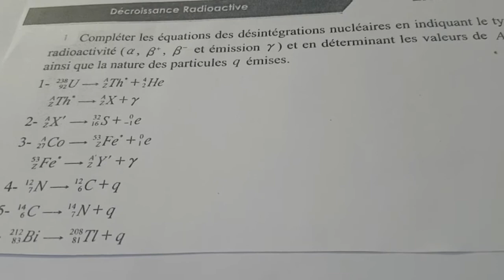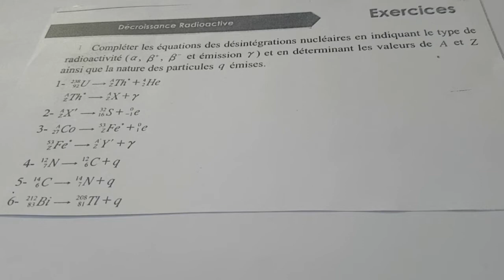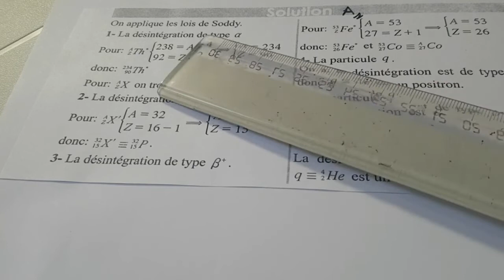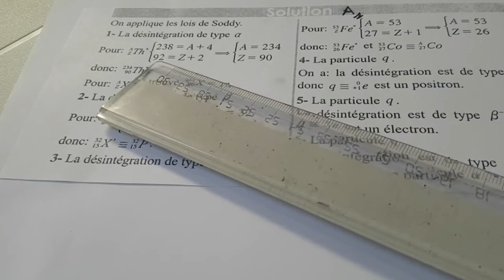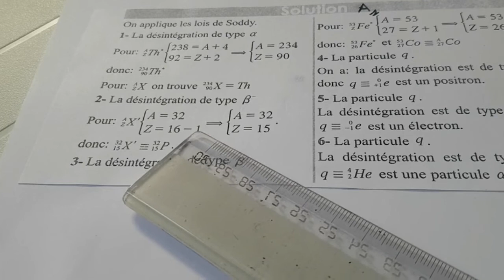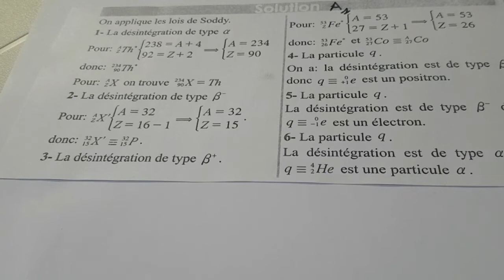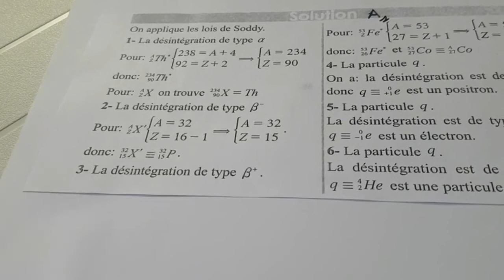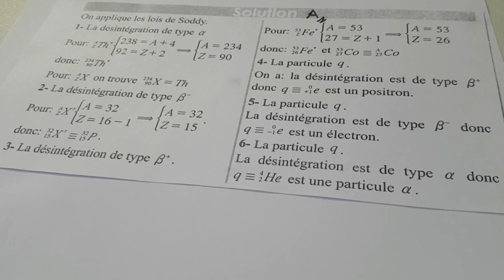Décroissance Radioactive Exercice 1